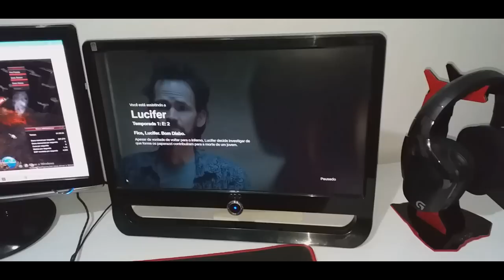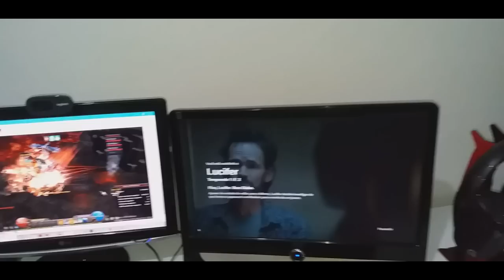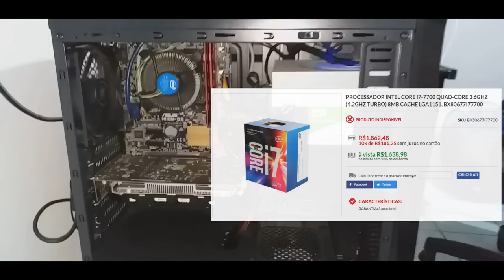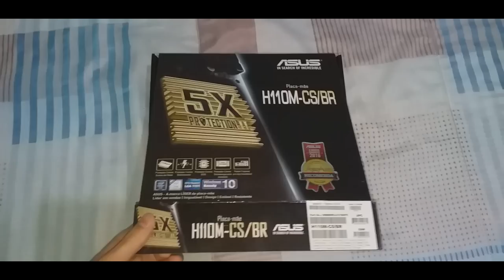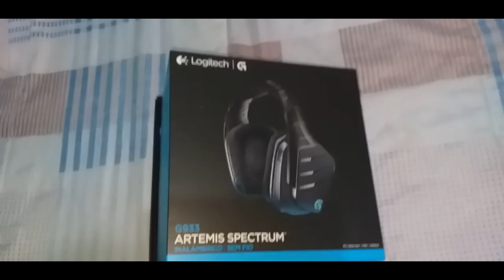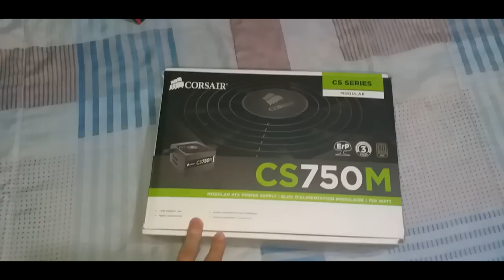MEU SET UP GAMER - SET UP HUMILDE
Prazer , Sou o SkyLove , esse e meu Canal de GamePlays.

Nome da Music Intro : Hippie Sabotage - Devil Eyes Extended Version

Vídeo novo no canal Dá aquela força Marota

🚀  ＰＡＲＣＥＩＲＯＳ
🔷Site do MEGAMU:

🌐 ➖➖➖➖➖➖➖➖➖➖➖ＭＥＵ ＰＣ➖➖➖➖➖➖➖➖➖➖➖➖ 🌐

✅ Placa de video: GTX 1060 6GB MSI OC

✅ SSD:  WD GREEN 120GB

✅ HD: 1TB Seagate

✅ Fonte: 750W Corsair 80Puls Gold

✅ Gabinete : DT3 Sports Triton ATX

✅ Microfone e Áudio:  HEADSET LOGITECH G933 ARTEMIS SPECTRUM 7.1 SURROUND USB WIRELESS

✅TECLADO GAMING REDRAGON KUMARA MECANICO RGB

✅ MOUSE GAMER REDRAGON COBRA

ＯＢＲＩＧＡＤＯ ＧＡＬＥＲＡ. ❤❤❤

ＤＥＵＳ ＡＢＥＮÇＯＥ.